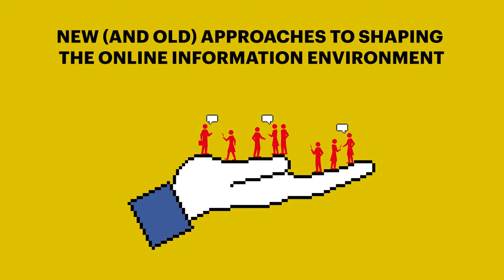Panel 2: New (and old) approaches to shaping the online information environment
THE TECH GIANTS, MONOPOLY POWER, AND PUBLIC DISCOURSE

Moderator
Alex Abdo, Knight First Amendment Institute

Panelists
Neil Chilson, Charles Koch Institute
Evelyn Douek, Harvard Law School
Ellen Goodman, Rutgers Law School
Surya Mattu, The Mark-Up

For more information about the Knight First Amendment Institute,